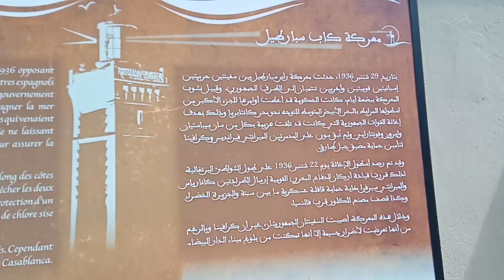منارة كاب سبارطيل او رأس سبارطيل ملتقى البحر الأبيض المتوسط والمحيط الأطلسي